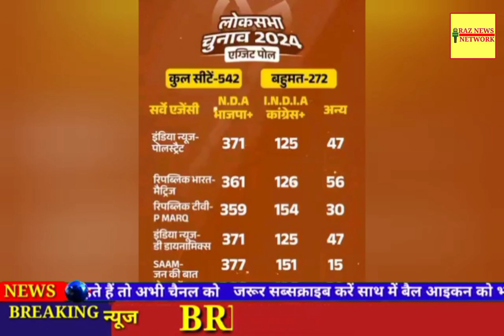NDA is predicted to get a clear majority in the exit polls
Report: sabreena mehraj